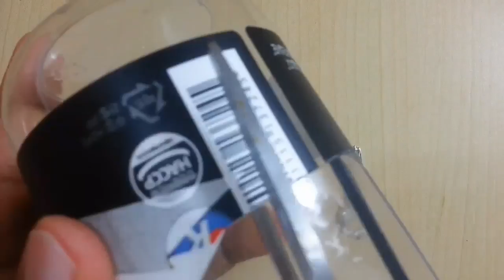How to make a Spare Key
How to make an emergency spare key. This tutorial shows you how to make a print an original padlock key,